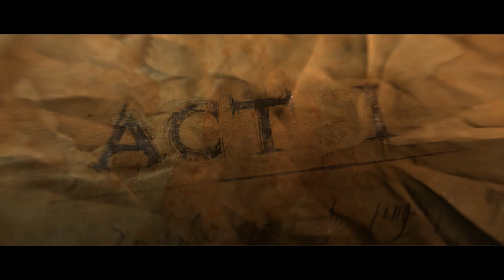Diablo 3 - Official Release | Lets Play #1 | Docm77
▶ Class: Witch Doctor ◀

Difficulty is set to normal. Any feedback is much appreciated;-)